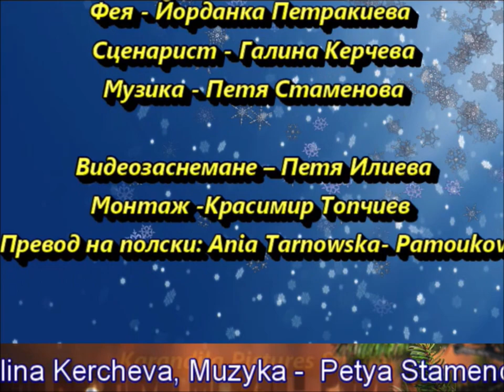"MAGIA ŚWIĄT" VARNA- BUŁGARIA, DG Nr17 Doctor Petar Beron